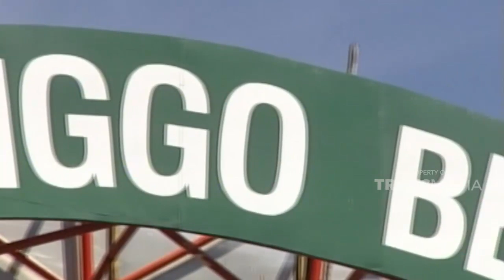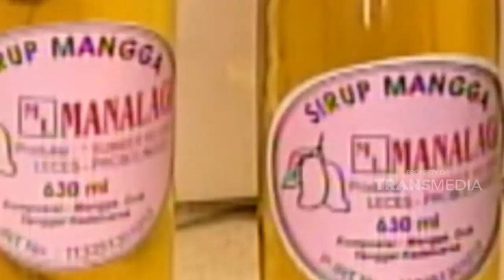Berwisata di Probolinggo dijamin seru dan menyenangkan | JELAJAH